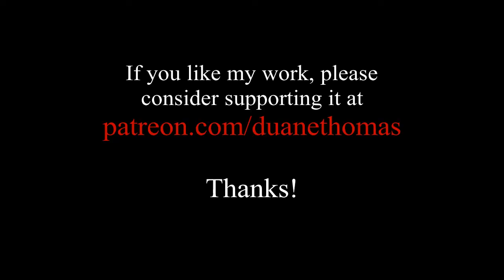Part 6: Terminology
Part of an ongoing video series presenting a complete Basic Handgun Class.